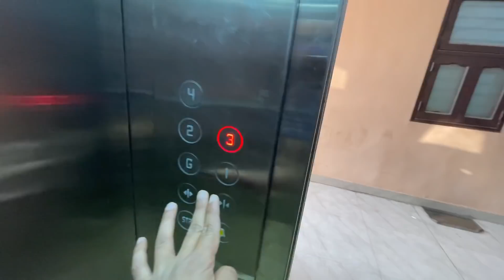CHEATING PRANK ON GIRLFRIEND | SHE CRIED | WORST MISTAKE EVER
Mobile I Use - One Plus Nord
Editing Software - Wondershare Filmora 10
Thumbnail - PicsArt
My Laptop - H.P